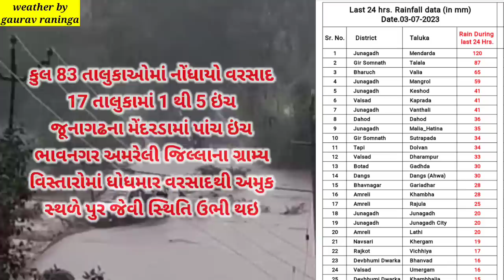બંગાળની ખાડીમાં નવી સિસ્ટમ બની | આજે ગુજરાતમાં આ વિસ્તારમાં ધોધમાર વરસાદ ની આગાહી, weather by gaurav